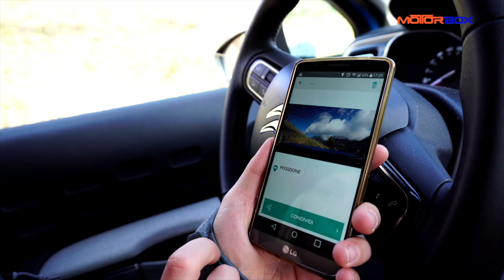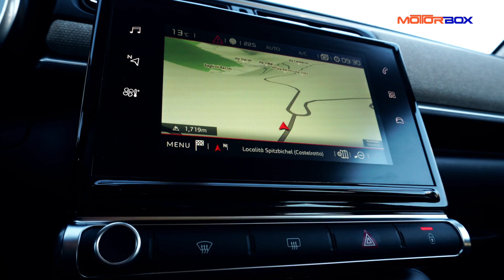Citroen C3 | I folli freestyle di Silvia Bertagna dell'Unconventional Team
In compagnia della nuova Citroen C3 siamo andati a Obereggen per conoscere Silvia Bertagna, new entry del Citroen Unconventional Team e campionessa di sci freestyle. Leggi l'articolo completo qui